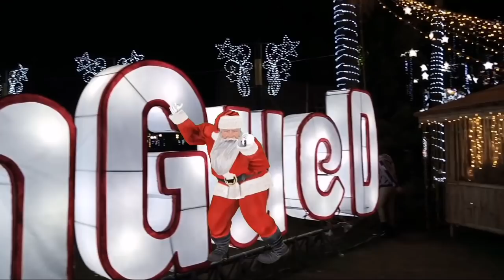My hometown Bangued, Province of Abra, Christmas lighting 2020